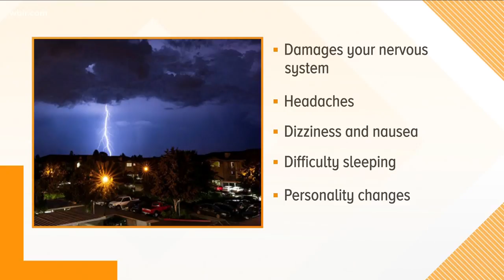Doctor Bob talks about your body when it is stuck by lightning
How your body reacts when it is struck by lightning and how to be safe in a thunderstorm.